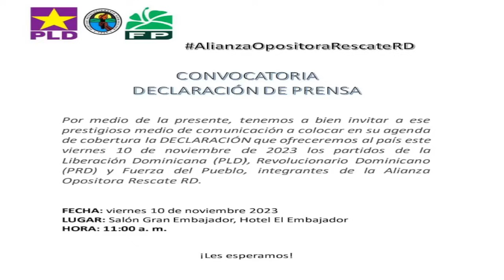Alianza Rescate RD: Aquí Principales Puntos De Dicho Acuerdo. Viernes 10/11/2023.